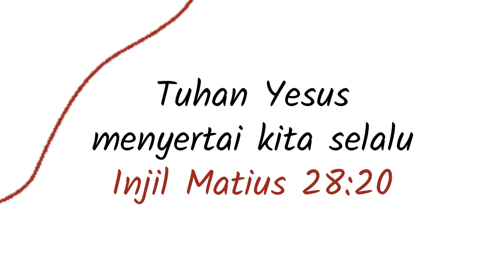Apa itu Alkitab - Seri Pengantar Alkitab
Apa itu Alkitab? Penjelasan dalam video ini merupakan langkah awal dalam mempelajari Alkitab.